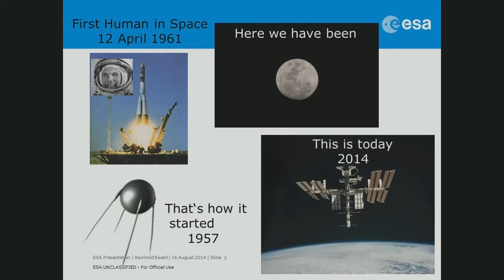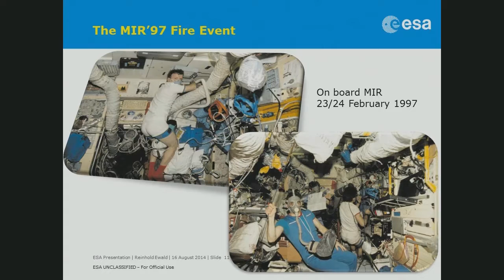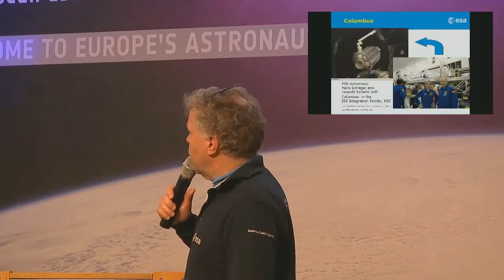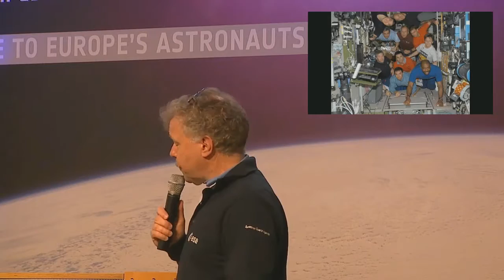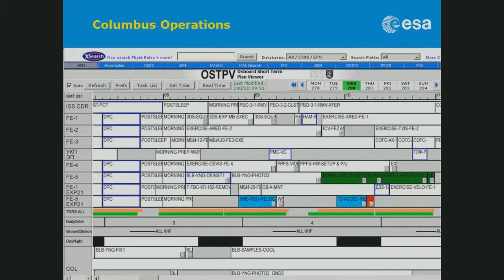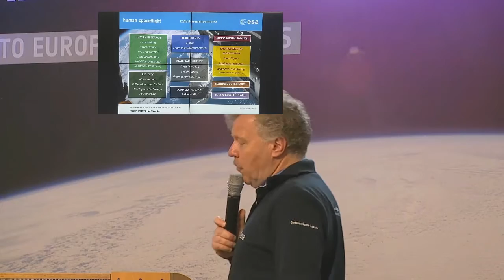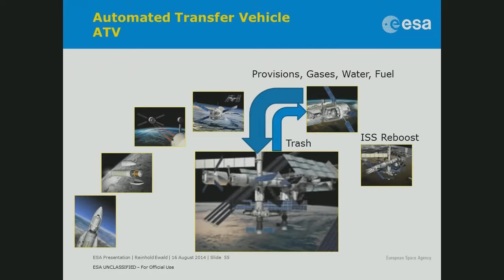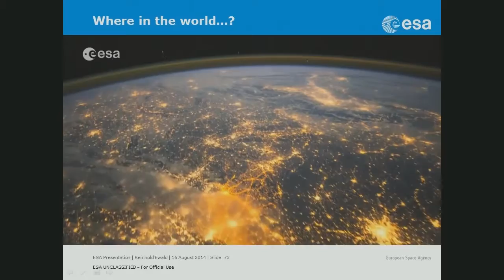SpaceUp Cologne 2015 - Reinhold Ewald